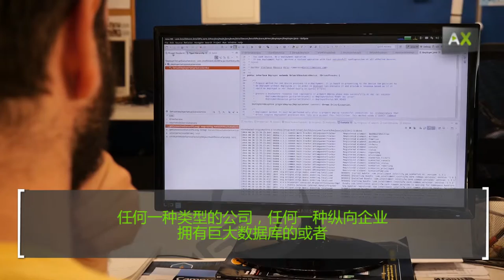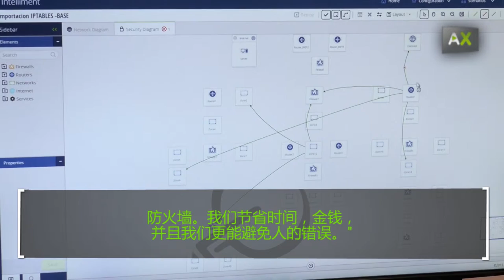Sergio Pozo, 给世界顶级的创业公司之一的信息安全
Sergio Pozo，从8岁开始玩电脑，11岁时已经可以自己设计电脑程序了。他在塞维利亚大学学习信息技术工程，在他作为大学研究员期间和 Eduardo Fernández建立了 Intelliment Security 。他们提供一个电脑软件安全系统用来保护公司的安全信息。他们的系统不仅只是节省时间和金钱，也减少错误。这些特点让他们成名并且成为 Cisco Entrepreneurs奖得主，并且也被选入Seedcamp ，在欧洲最重要的商业加速器。